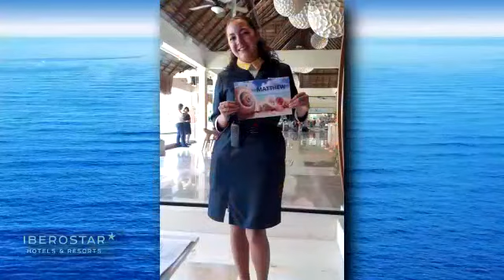Matthew's 30th Birthday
Iberostar Tucan Quetzal planned a birthday surprise for Matthew